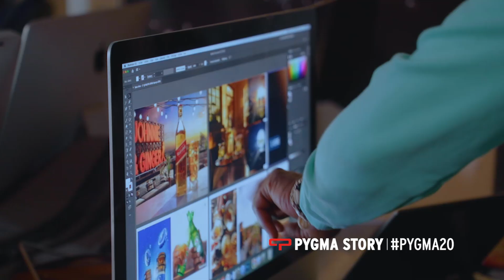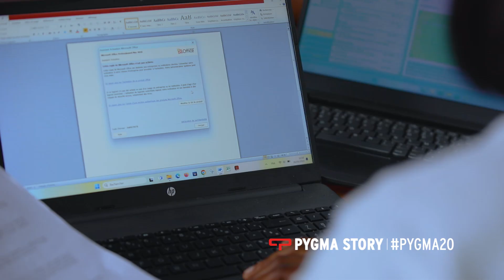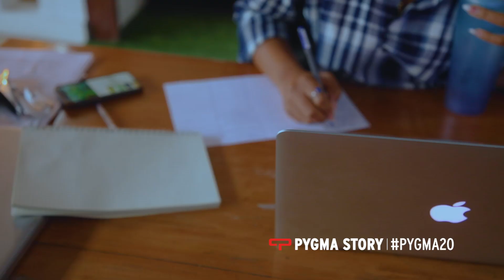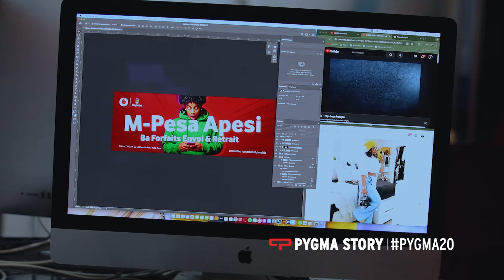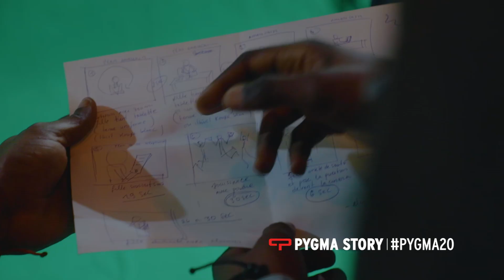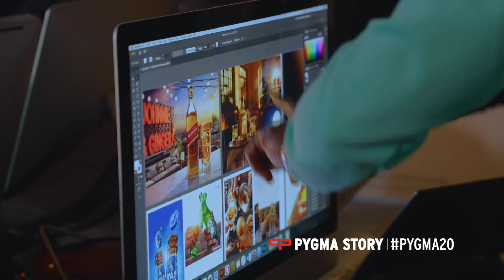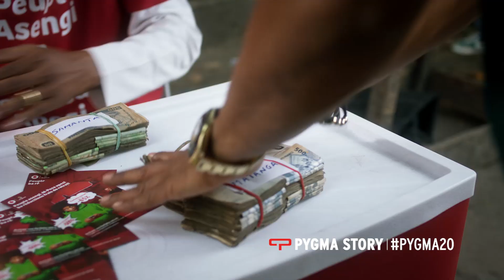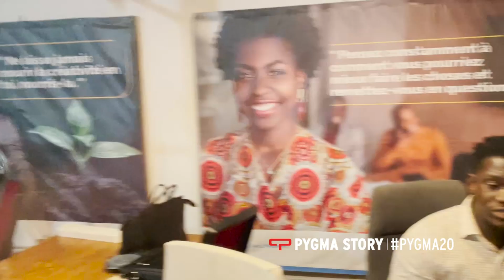𝐏𝐘𝐆𝐌𝐀 𝐒𝐓𝐎𝐑𝐘🌶️ 𝐇𝐎𝐑𝐒 𝐒𝐄́𝐑𝐈𝐄 - 𝐋𝐀 𝐆𝐔𝐄𝐑𝐑𝐄 𝐃𝐄𝐒 𝐓𝐈𝐓𝐀𝐍𝐒 [CLIENTÈLE VS CRÉA 🎨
𝐃𝐚𝐧𝐬 𝐜𝐞𝐭 𝐮𝐧𝐢𝐯𝐞𝐫𝐬 𝐜𝐫𝐞́𝐚𝐭𝐢𝐟, 𝐏𝐲𝐠𝐦𝐚, 𝐜’𝐞𝐬𝐭 𝐝𝐞𝐬 𝐦𝐨𝐦𝐞𝐧𝐭𝐬 𝐝𝐞 𝐟𝐮𝐧.

Mais vu de l’intérieur, c’est parfois la guerre : la guerre des titans, la guerre des idées, la guerre des ego.

𝐋𝐞 𝐜𝐥𝐢𝐞𝐧𝐭 𝐯𝐞𝐮𝐭 𝐜𝐞𝐜𝐢, 𝐥𝐚 𝐜𝐥𝐢𝐞𝐧𝐭𝐞̀𝐥𝐞 𝐯𝐞𝐮𝐭 𝐜𝐞𝐥𝐚, 𝐞𝐭 𝐥𝐞𝐬 𝐜𝐫𝐞́𝐚𝐭𝐢𝐟𝐬 𝐩𝐞𝐧𝐬𝐞𝐧𝐭 𝐚𝐮𝐭𝐫𝐞𝐦𝐞𝐧𝐭, 𝐬𝐚𝐧𝐬 𝐩𝐚𝐫𝐥𝐞𝐫 𝐝𝐞𝐬 𝐜𝐨𝐧𝐭𝐫𝐚𝐢𝐧𝐭𝐞𝐬 𝐝𝐞 𝐥𝐚 𝐩𝐫𝐨𝐝𝐮𝐜𝐭𝐢𝐨𝐧 𝐞𝐭 𝐝𝐞𝐬 𝐟𝐢𝐧𝐚𝐧𝐜𝐞𝐬.

Dans cet épisode, entrez au cœur des tensions de chaque campagne. Découvrez comment la volonté des créatifs se heurte à la pression acharnée des clients et des consommateurs. Les confrontations, les demandes qui fusent de partout, les idées contradictoires, et les délais ultra-serrés : qui sortira vainqueur de cette intense bataille ? Les équipes sont mises à défi, les différences créatives suscitent des débats et une lutte de pouvoir. Mais comme on dit, c’est au choc des idées que jaillit la lumière.

𝐃𝐔𝐑𝐄𝐄 : 𝟐𝟓:𝟏𝟒"